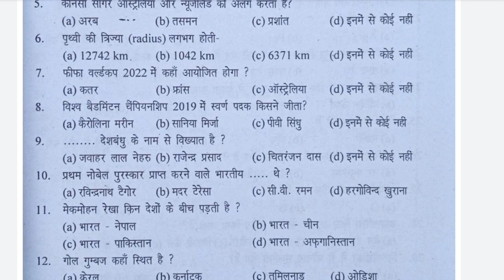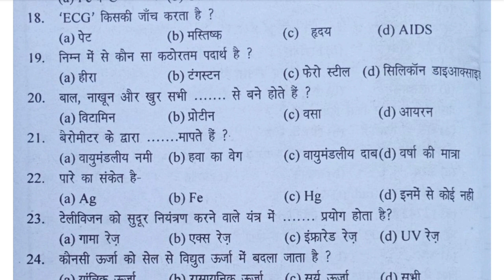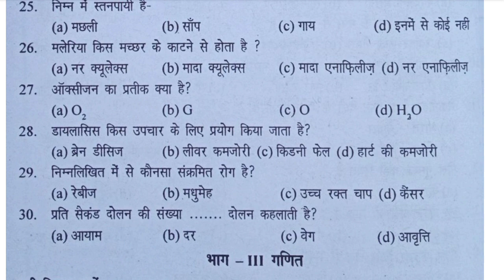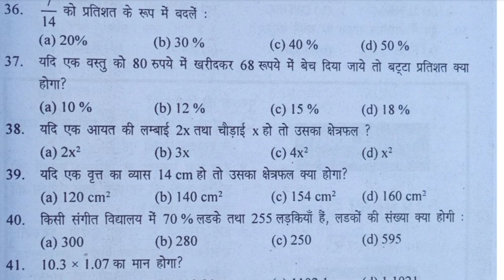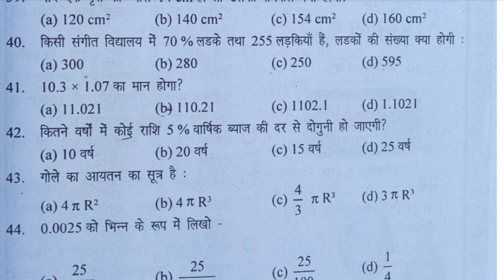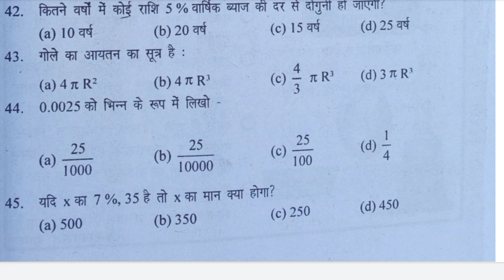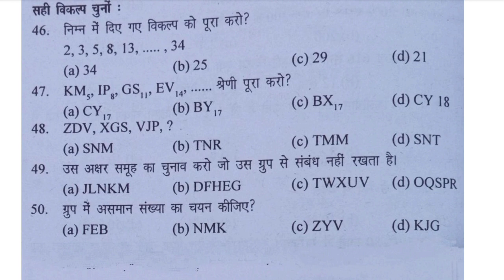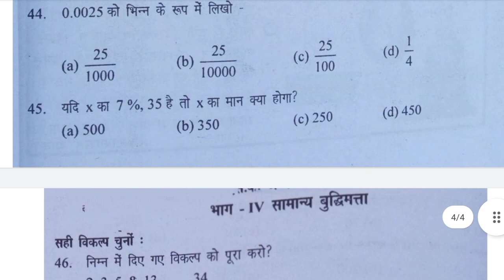महिला आर्मी भर्ती Original पेपर | Girls army bharti previous years paper | Women Army exam paper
Indian Army girls original question paper

girls Indian Army previous year question paper

Indian Army women original paper

women military police original paper

Agniveer Army GD practice set

Agniveer Army GD practice paper

agneepath Army exam question

agneepath Army exam practice paper

Indian Army Agniveer written exam question practice paper

Agneepath army question paper

Army gd previous year paper 2022

Indian Army original question paper

Indian Army previous year question paper

Indian Army original paper